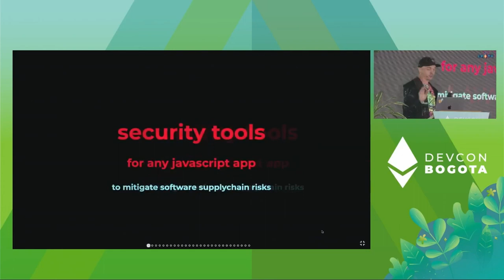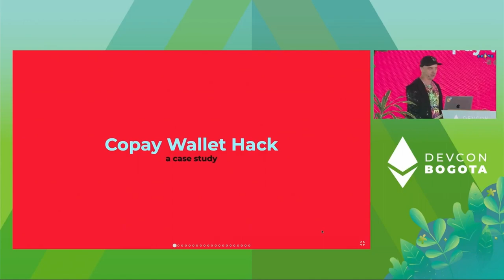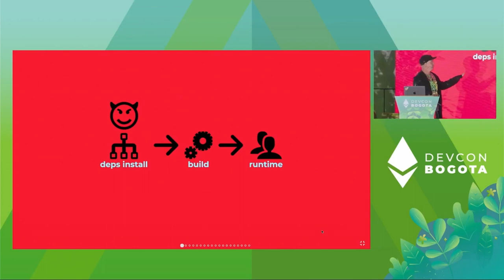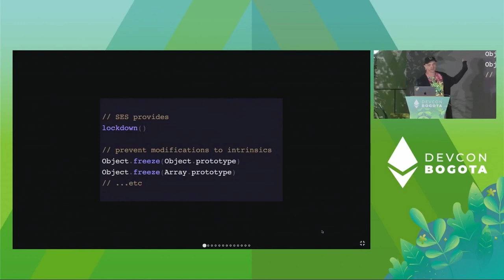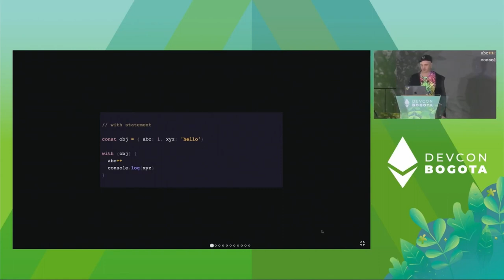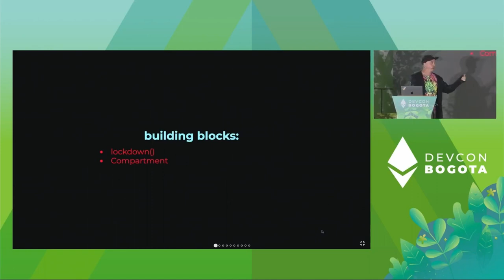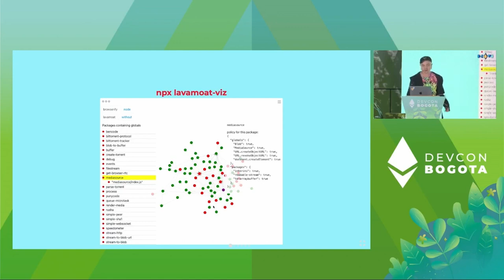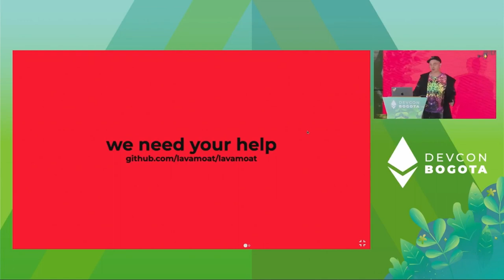The Attacker is Inside: Javascript Supplychain Security and LavaMoat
We all use open source, it is the wealth of the commons that forms the foundations we all build on. While this is incredibly empowering, we may be inviting the devil to dine with us. This talk examines software supplychain attacks in the javascript and crypto ecosystems and how to keep your app, wallet, and users safe. We'll look at the free and opensource tool LavaMoat that protects MetaMask.

Speaker(s): Kumavis, Naugtur
Skill level: Intermediate
Track: Security